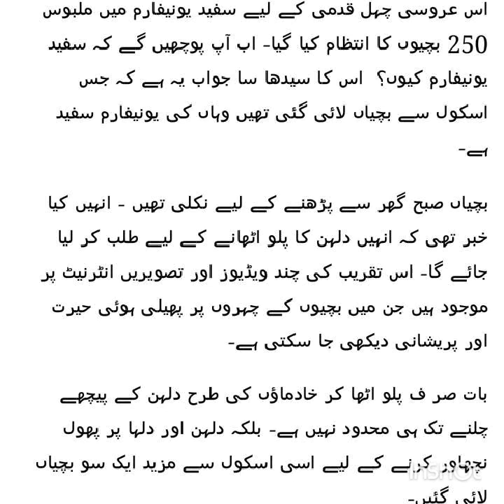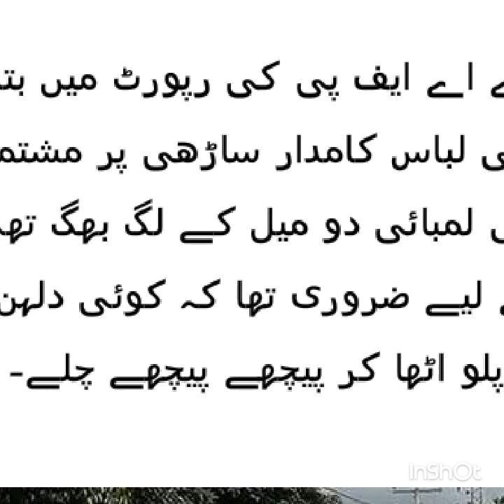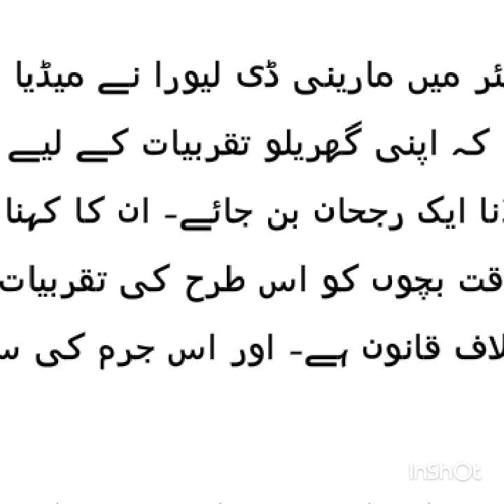Funny marriage vedio/ funny vedios